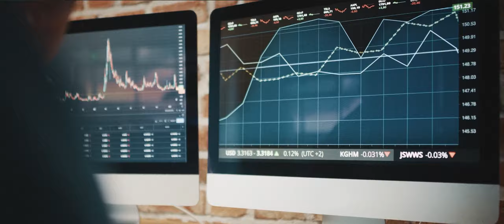Bristol Digital Futures dares to disrupt the digital design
An introduction to Bristol Digital Futures - so every new technological initiative starts with wider social questions and purpose in mind.